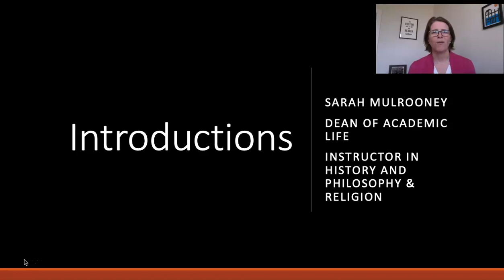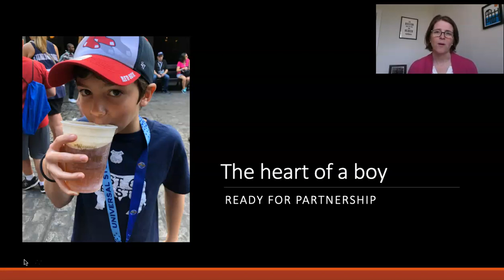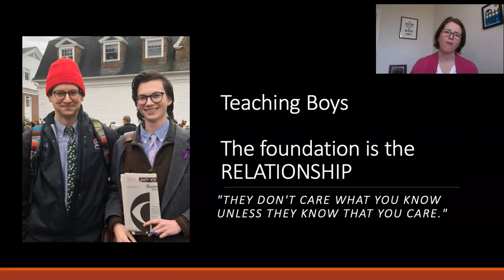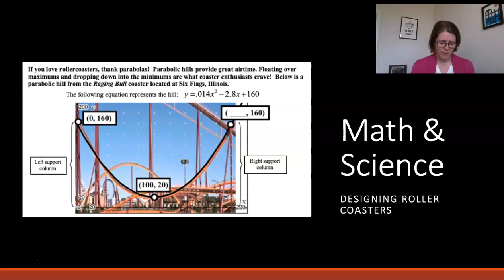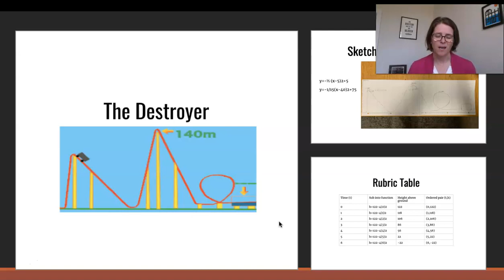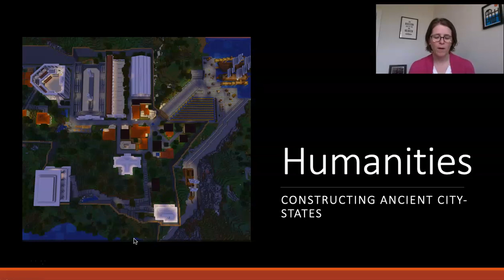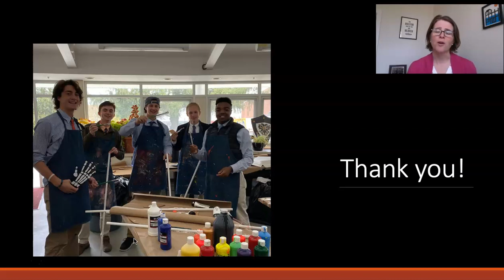Teaching Boys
Dean of Academic Life Sarah Mulrooney reflects on Salisbury's expertise on teaching boys.